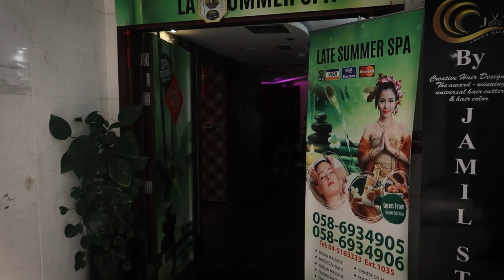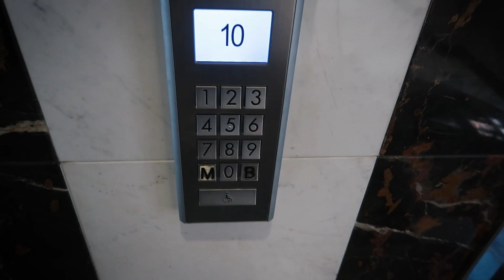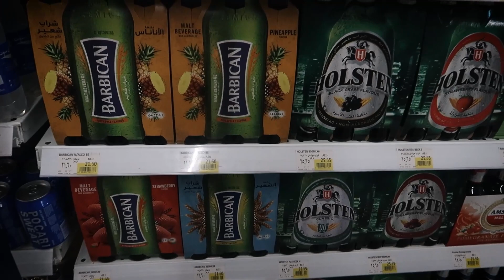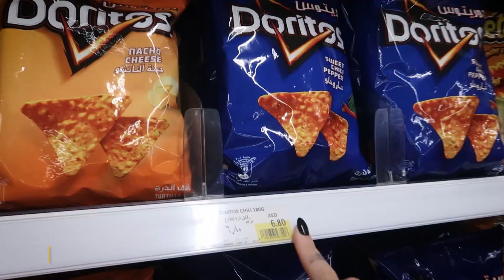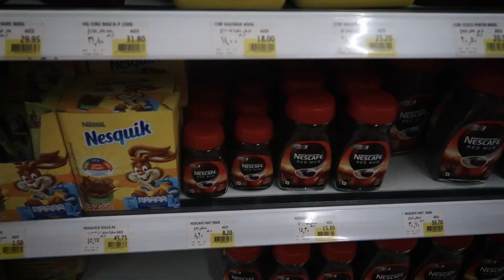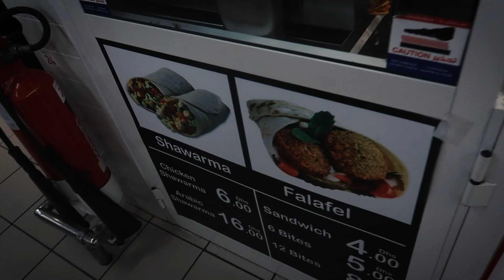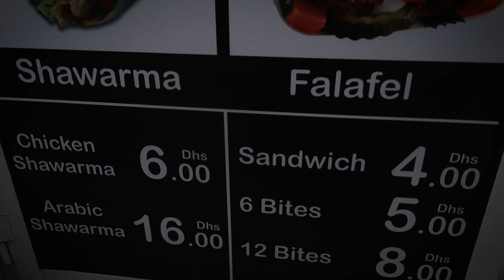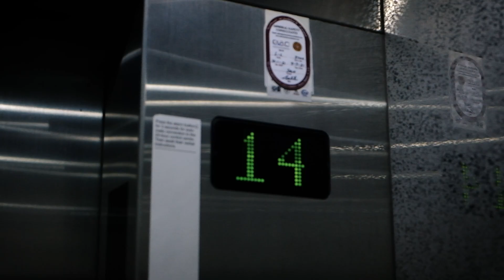Cea mai IEFTINA CAZARE din DUBAI | Vacanta in Dubai cu buget redus | Preturi Supermarket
Cel mai ieftin hotel de 4 stele din Dubai?